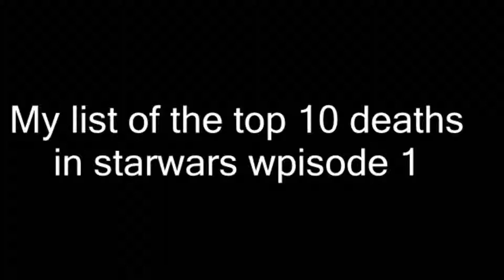rip star wars 1.wmv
top 10 deaths im star wars